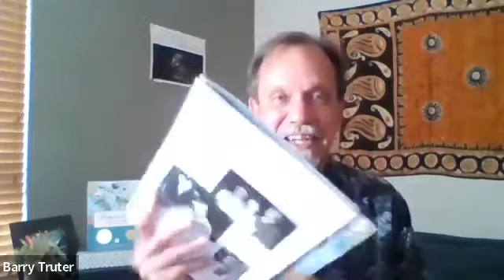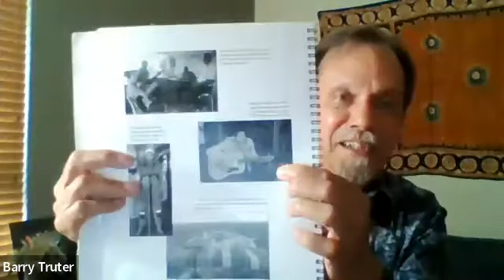Creative Academy Member Book Readings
Join us to celebrate new book releases from some of the Creative Academy’s author members!

Two memoirists and three romance authors share short excerpts from their new publications and answer questions from readers – like you!